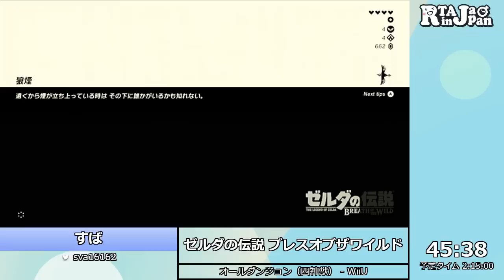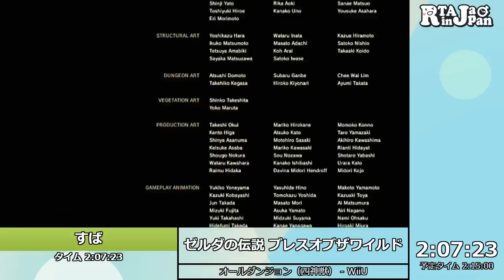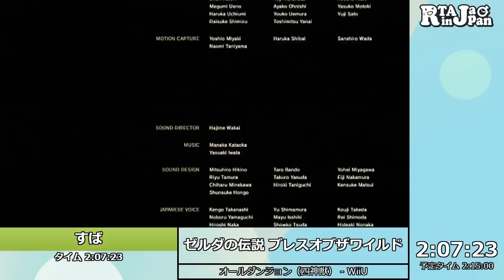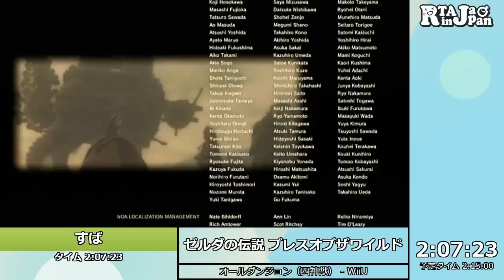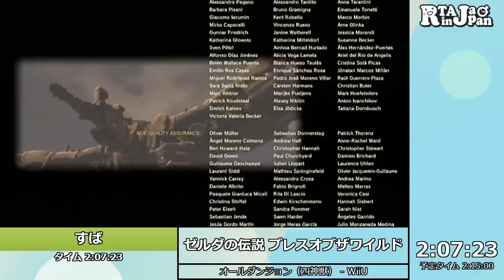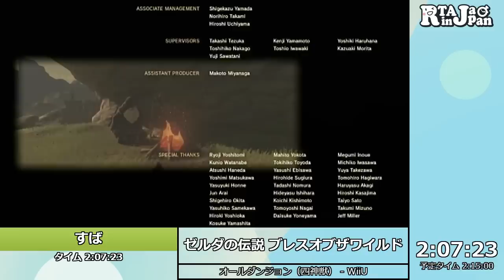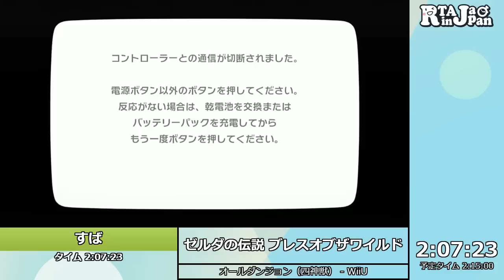RTA in Japan Online - ゼルダの伝説 ブレスオブザワイルド in 2:07:23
2017/08/11～2017/08/14の間で行われた『RTA in Japan Online』のゼルダの伝説 ブレスオブザワイルドのRTAです。

会場を借りているのではなく、オンライン上で各々の自宅からRTAをプレイされる様子を映して配信しています。

プレイヤー：すば
カテゴリー：オールダンジョン（四神獣）